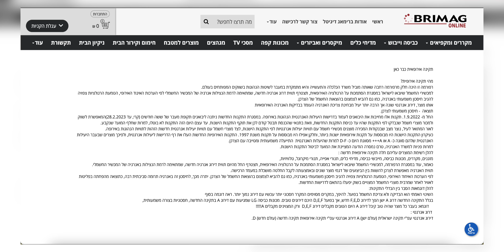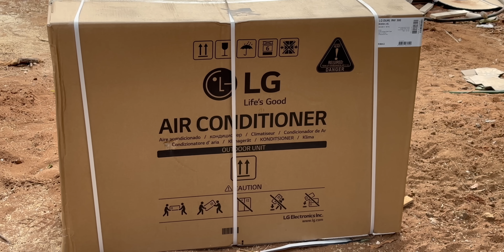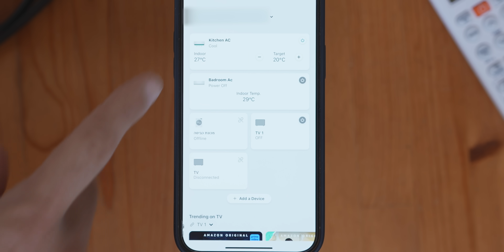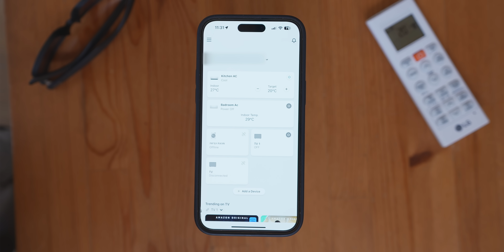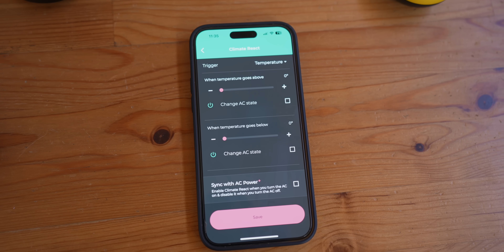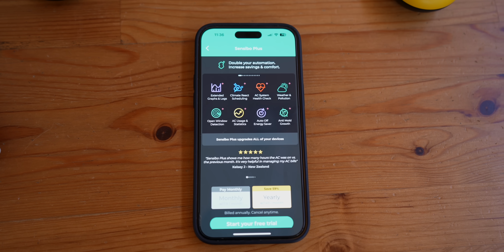סופסוף יש לי מזגן חכם!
הכסא שלי ועוד מלא כסאות מעולים ב25% תגידו שאני שלחתי אתכם